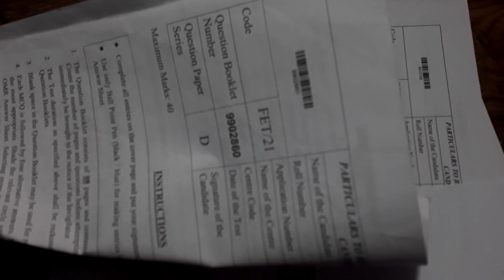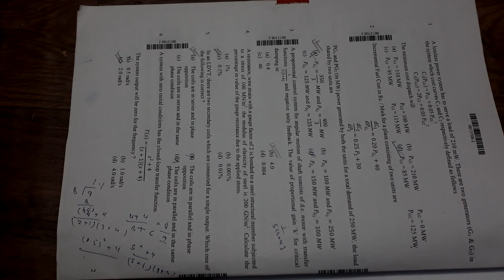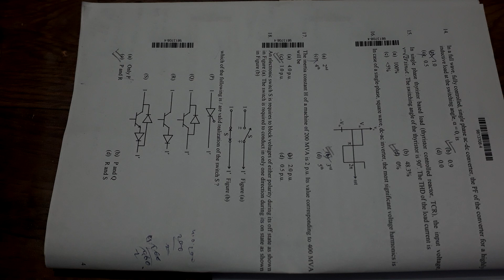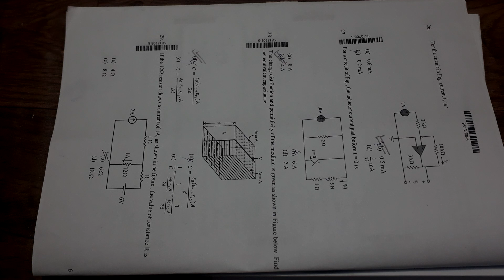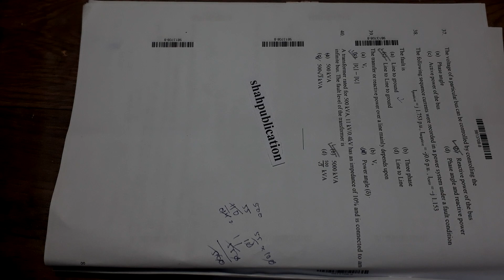AMU Ph.D Admission test papers, Department Electrical engineering for 2022 2023 upc 2023 2024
AMU Ph.D Admission test papers